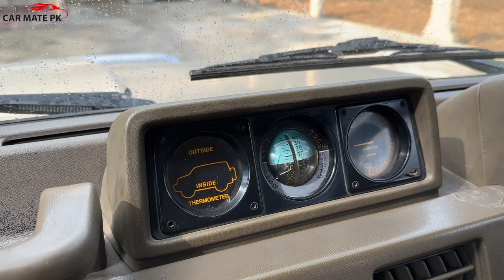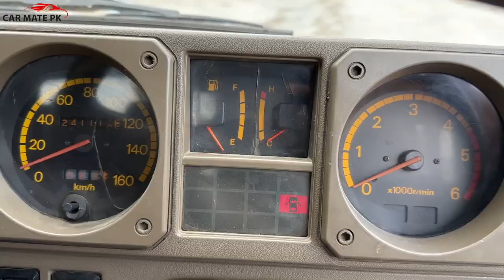MITSUBISHI PAJERO 1988 | بڑی فیملی کی بڑی گاڑی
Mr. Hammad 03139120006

Total Genuine No Touching | SUZUKI CULTUS 2015 | CAR MATE PK

Regards.